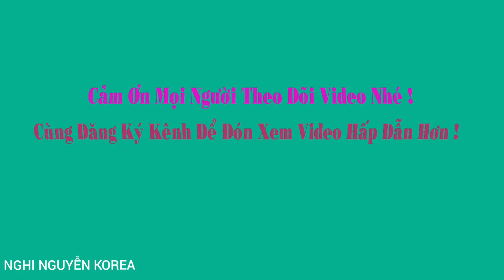Kì nghỉ hè năm nay 3 ngày hai mẹ con Nghi mới ra khỏi nhà.... Cuộc Sống Cô dâu Việt ở Hàn Quốc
Kì nghỉ hè năm nay 3 ngày hai mẹ con Nghi mới ra khỏi nhà... Cuộc sống người Việt ở Hàn Quốc